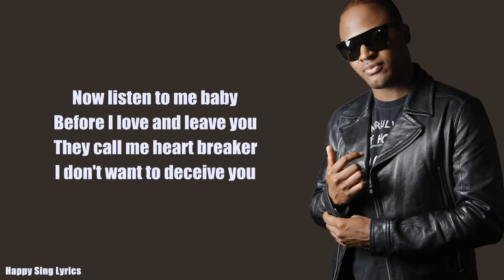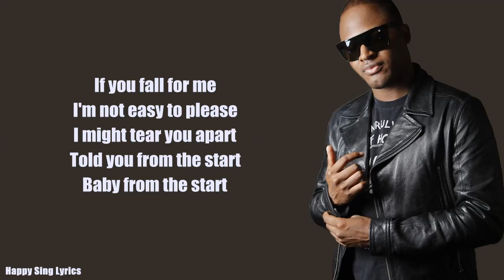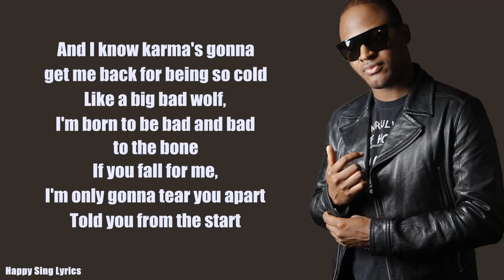BREAK YOUR HEART - TAIO CRUZ FT. LUDARCIS (Lyrics)